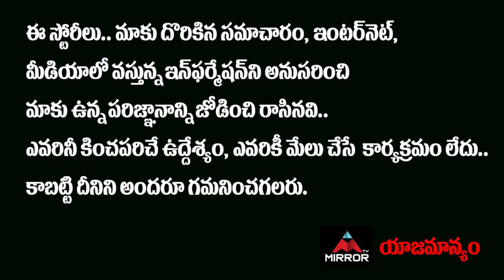Dr Veerender Reveals Interesting Facts About Madanapalle Issue | AP News | Mirror TV Channel